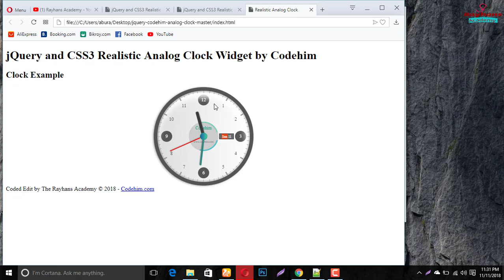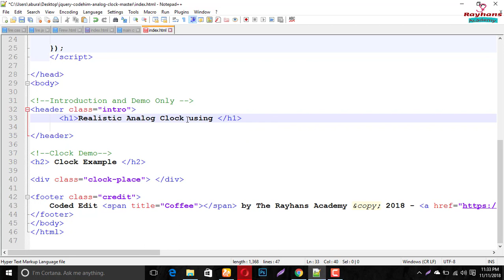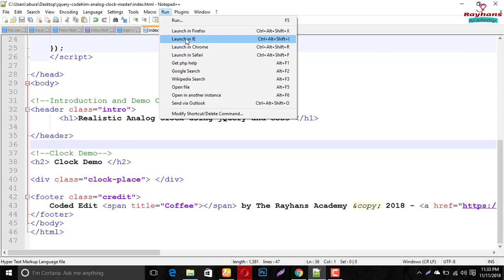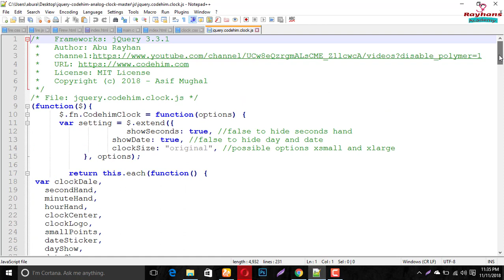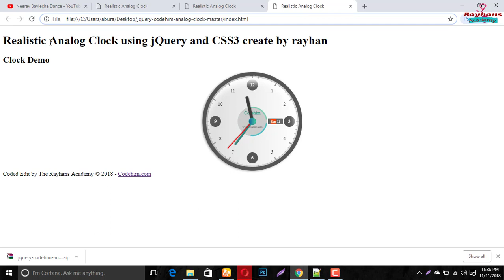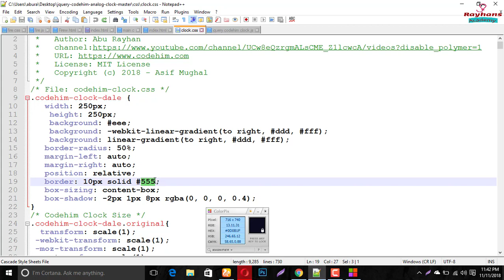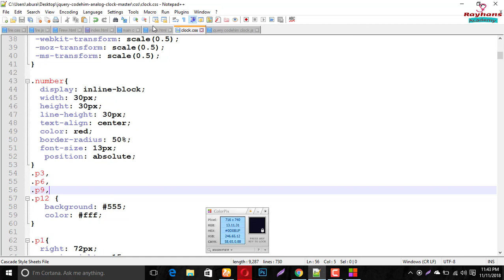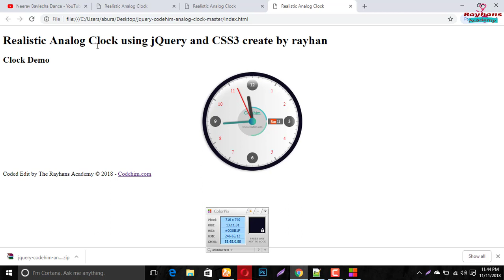Realistic Analog Clock Using HTML5, CSS3 and JavaScript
My aspiring and i will established  development skills to the next level and build awesome Apps.
Videos from the  PHP  community and Asp.net about everything in the Asp.net ecosystem.
//Main Features//
*Fully Responsive, Adjustable and Customizable.
*Clean and Attractive Design.
*CSS3 transformation based clock's hands motion.
*100% Exact and Accurate Time (according to the server time).
*Stylish Date and day badge.
*Automatically set time, create UI elements and other necessary
 things in HTML document.
Visual Studio Community 2015 Remove License :30 day trial message||2018||HD||

How To Earn Money Online $30-$50 Per Day From Metacafe (Upload videos, Start Earn Money) |Tutorial|

Video Creation Uploaded By Rayhans Academy